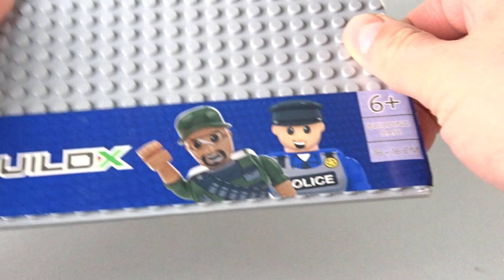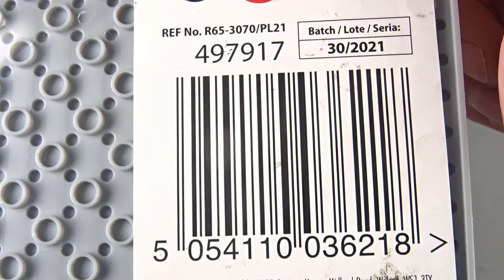Czy BASEPLATY za 2,50 zł mają sens ?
Dzisiaj to sprawdzę :D